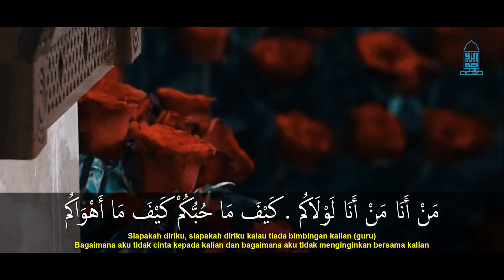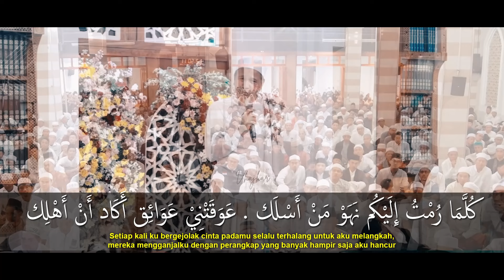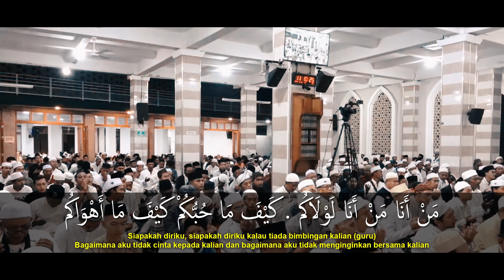Man Ana - Hadroh Ar Raudhah | Lirik & Terjemah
Qasidah Man ana dilantunkan oleh tim Hadroh Majelis Ar Raudhah yang diasuh Habib Novel Alaydrus